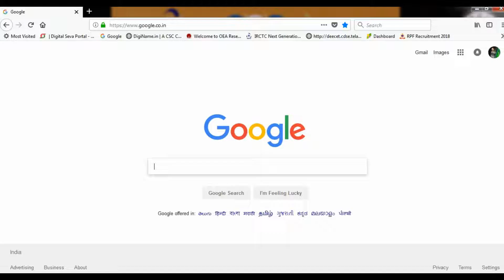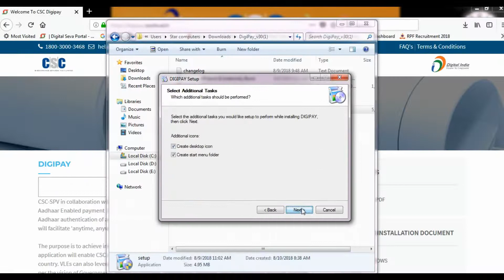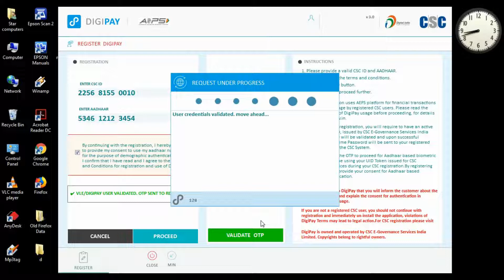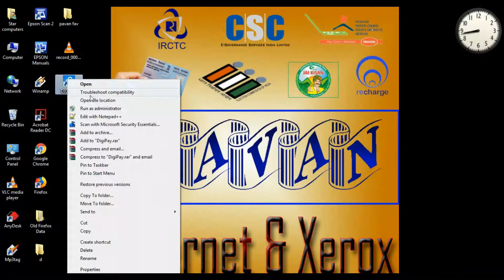DigiPay V3.0 Installation Process Step By Step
Hello, Good Morning Friends.

Welcome To Pavan Internet & Xerox {Common Service Center}

Today Iam Explain... How To Install Digipay v3.0?

With Simple Steps.

Lets...Starts!!!

First of All. Please Check Ur System Configration,

minimum pre-requisites are mandatory

RAM : Minimum 4GB
CPU: Minimum 2.0 GHz CPU’s
Hard Disk: 500 MB of free disk space,

Registered Device (RD) service must be installed on the PC.
and Check...MICROSOFT .NET FRAMEWORK 4.5(Upadated Version)

Now Open the Given Link.

Download, Digipay v3.0 Version...

Step 1: Download Digipay v 3.0 setup

Step 2: Right click on Digipay v3.0 setup
and select ‘Run as Administrator’.

Step 3: Click on ‘Yes’ to Continue

Click on ‘Next’ to continue the installation.
And Click on ‘Finish’ to complete the installation.
Digipay icon will appear on Desktop,

After completing the installation, restart your computer.Ok?

After restarting,
Right Click on Digipay Icon and click on ‘Run as Administrator’.

To register in the DigiPay Application,
Enter your CSC id and a valid Aadhaar number
Otp will send on register mobile number...verify it.
after Sucessfully Process, then Verify with ur biomatric...

Restart Digipay Application.

Sucessfully Compleated.